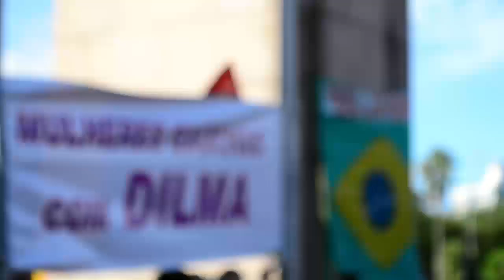Ato em defesa da democracia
Porto Alegre 13 de março de 2016
Ato em defesa da democracia, fala de Olívio Dutra.

Imagens e Edição: Diego Dorneles